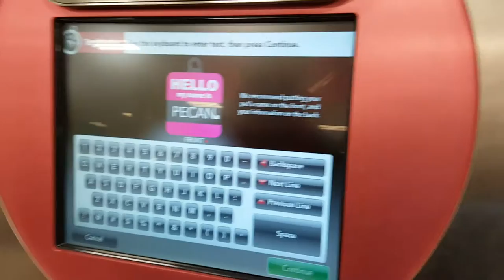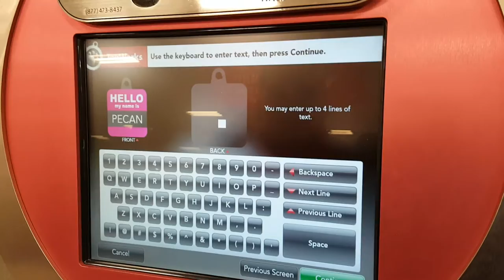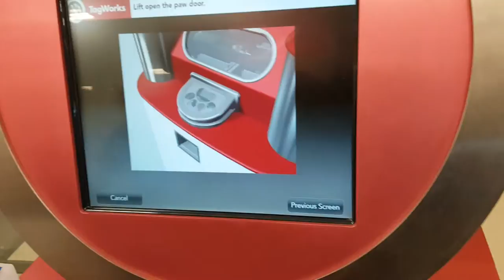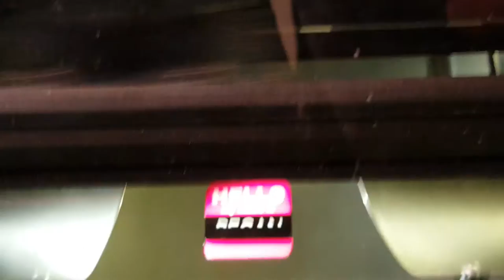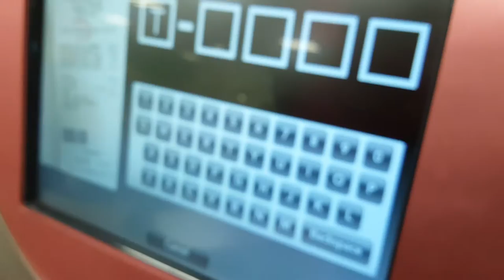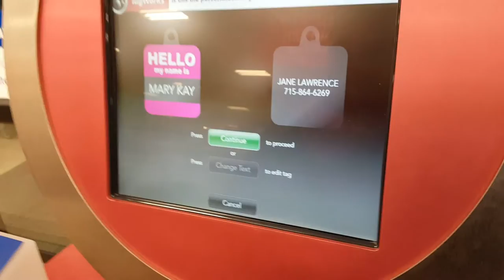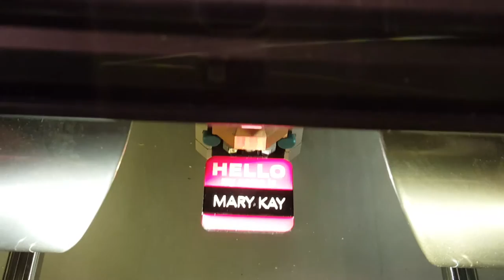TagWorks Custom Name Tags For Our Cats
Another surprise for you! to earn with me together🤝!